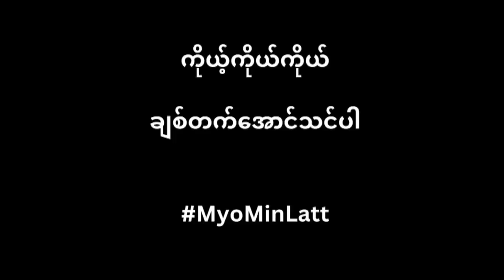Daily Motivational story | Positive Thinking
Learn daily with stories